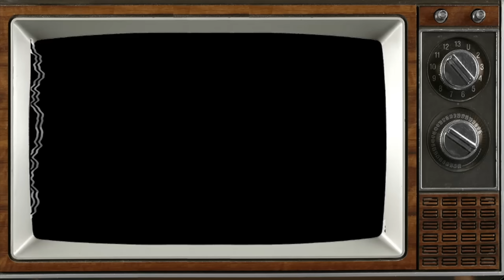HOW TO MAKE A HOT WING BOIL!!! | MUKBANG + RECIPE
HOW TO MAKE A HOT WING BOIL!!! | MUKBANG + RECIPE  EATING SHOW HASHTAG THE CANNONS

AMAZON WISHLIST: